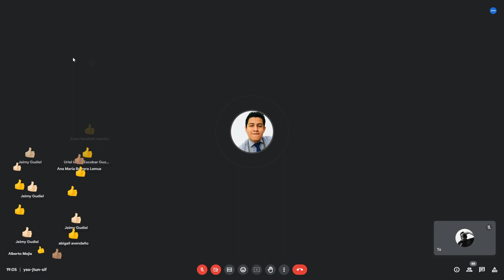INSTRUCCIONES DER PENAL I 23 MARZO 2023 Dr José Francisco Mata Vela Universidad San Carlos Guatemala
Curso de derecho penal, tercer semestre, Facultad de Ciencias Jurídicas y Sociales de la USAC, José Francisco de Mata Vela,